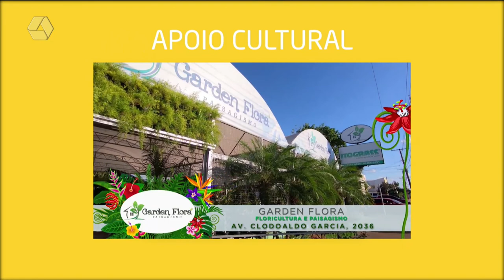A Casa é Sua 24/01/2022